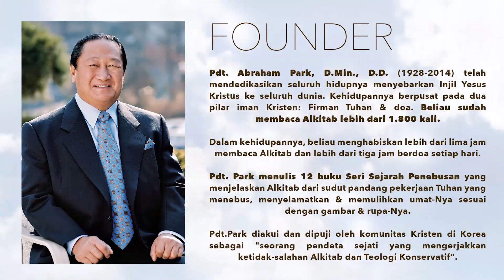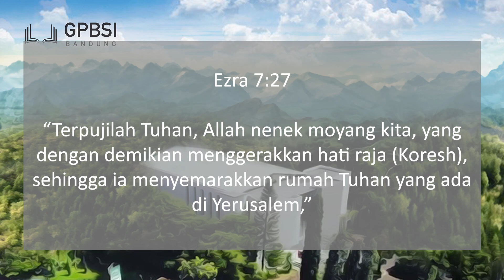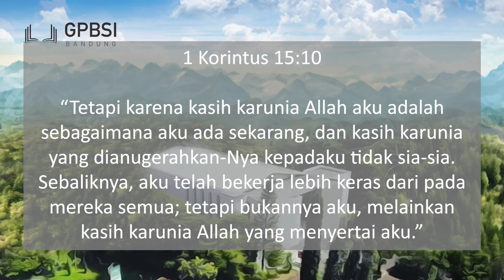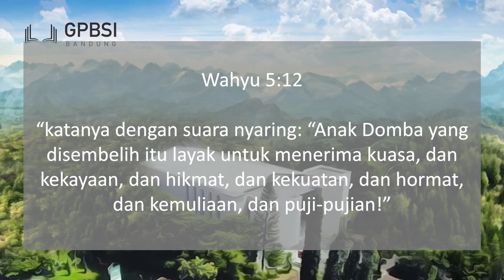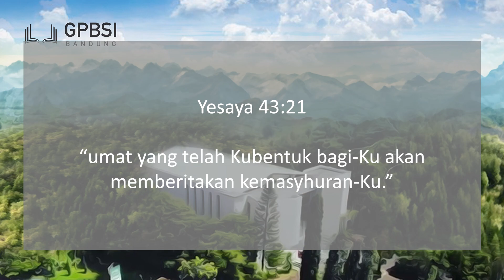Silsilah Di Kitab Kejadian (XV) - Mahalaleel: Kuasa Pujian - Mahalalel: Power of Praise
Judul: Silsilah Di Kitab Kejadian (XV) - Misteri Silsilah Adam - Mahalaleel: Kuasa Pujian

Title: Genesis Genealogies (XV) - Mystery of Adam's Genealogy - Mahalalel: Power of Praise

Mount Zion Presbyterian Church (Bandung - Indonesia)

Founder: Rev. Abraham Park, D.Min., D.D. (Author of History of Redemption Series)